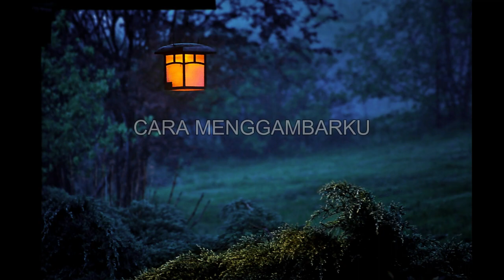Seru. ‼️ipin upin,kak ros, ehsan, aiya susanti dan fiji diculik pesawat ufo dan berubah jadi zombie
Seru. ‼️ipin upin,kak ros, ehsan dan fiji diculik pesawat ufo dan berubah jadi zombie

upin ipin mencari kepala, upin ipin mencari kepala and,upin ipin adit sopo jarwo, upin ipin vs adit sopo jarwo main bola,
upin ipin adit sopo jarwo and,keluarga upin ipin,mei mei,mencari kepala,yang benar,keluarga upin ipin terbaru,frost diamond,
tebak kepala upin ipin,upin ipin boboiboy galaxy, boboiboy the movie 2, boboiboy song mencari kepala upin ipin,mencari badan upin ipin,
mencari kepala keluarga upin ipin,mencocokan kepala adit sopo jarwo,mencocokan kepala,mencari kepala adit sopo jarwo,
keluarga upin ipin mencari kepala upin ipin,keluarga upin ipin mencari kepala, mencari kepala boboiboy,mencari kepala sopo jarwo,
mencocokan kepala upin ipin,upin ipin,adit sopo jarwo 2021,adit sopo jarwo,boboiboy,sopo
jarwo,upinipin,keluarga upin ipin, upin ipin terbaru,boboiboy the movie 3